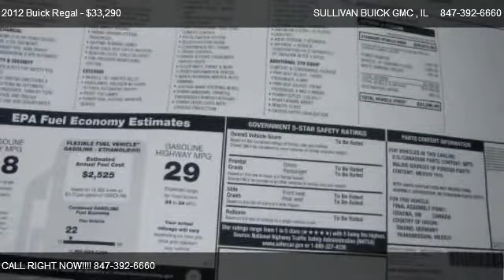2012 Buick Regal Turbo - for sale in ARLINGTON HEIGHTS , IL 60004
777 WEST DUNDEE RD

Come test dirve this 2012 Buick Regal Turbo for sale in ARLINGTON HEIGHTS , IL.